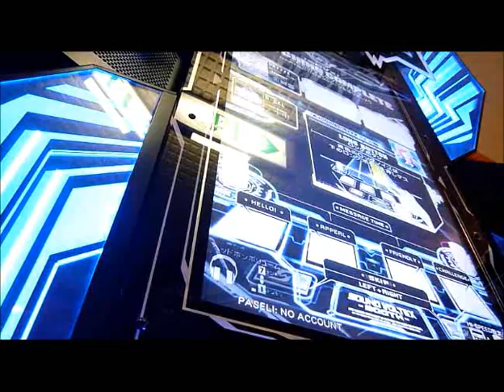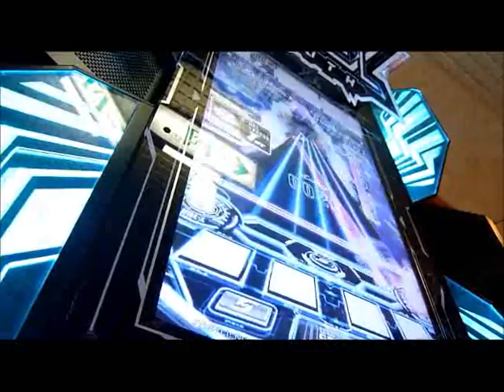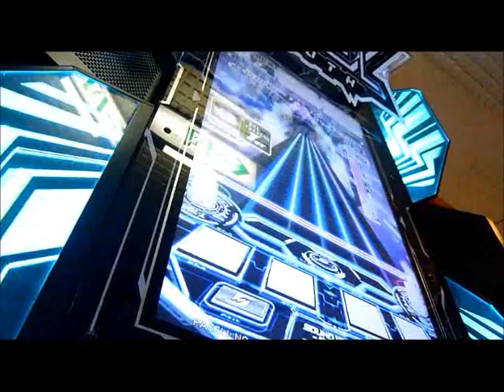明星ロケット（ＡＤＶ）